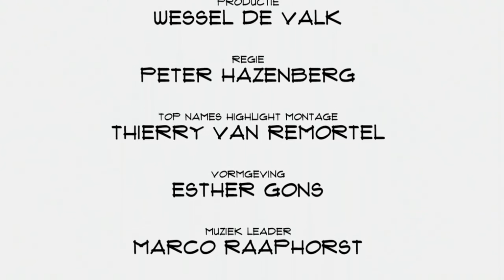Bram de Zwart (3D Hubs): "We zijn een marktplaats voor 3D printservices"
3D printen lijkt de hype voorbij. Maar ondertussen staan de ontwikkelingen niet stil. Betere machines, meer gebruikers,  steeds meer ingenieuze prints. 3D marktplaats 3D Hubs doet dan ook goede zaken. CEO Bram de Zwart vertelt in Top Names over de ontwikkelingen, de hype en het decentraliseren van productie.